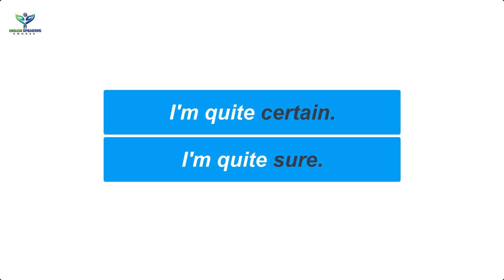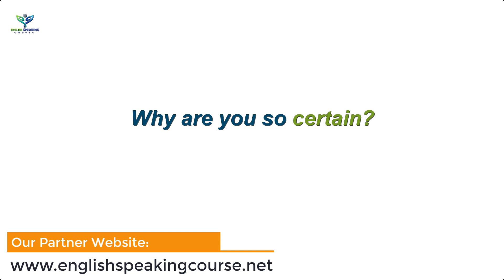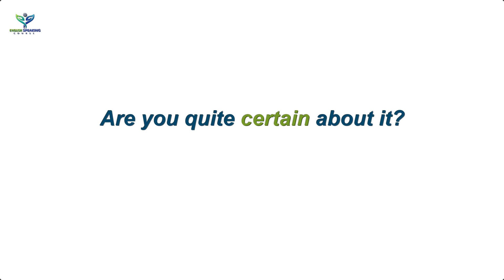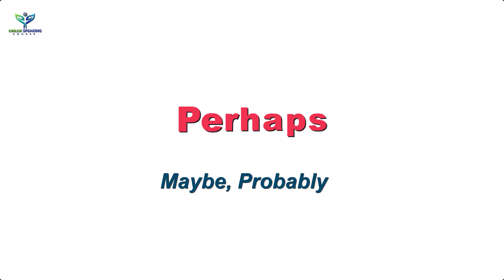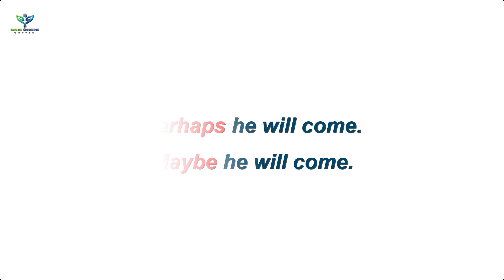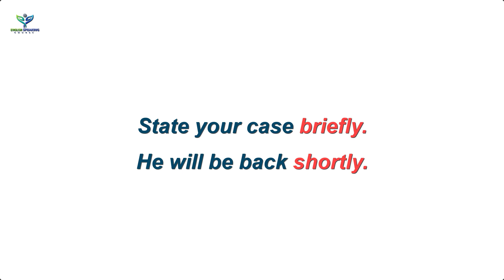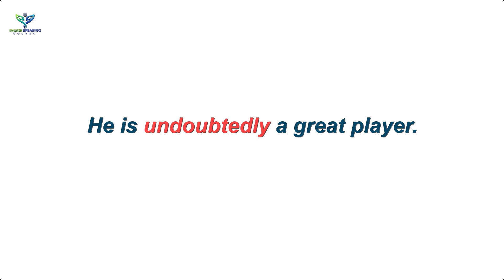How to improve your English speaking || English Speaking Practice at home || Spoken English Course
How to improve your English speaking? English Speaking Practice at home - Spoken English Course for beginners